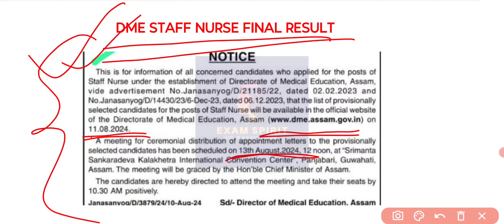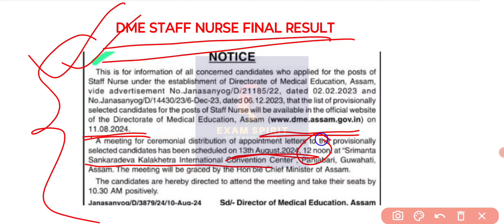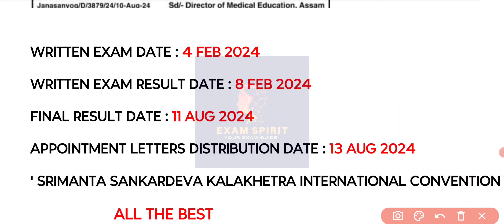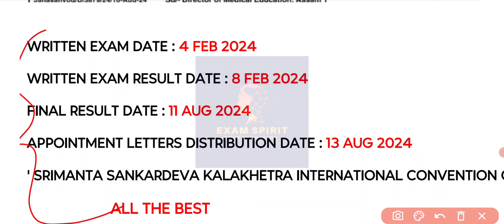📢 DME STAFF NURSE EXAM RESULT DATE 🎉 || DME STAFF NURSE APPOINTMENT LETTER DISTRIBUTION DATE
DME STAFF NURSE EXAM RESULT DATE || DME STAFF NURSE APPOINTMENT LETTER DISTRIBUTION DATE 2024